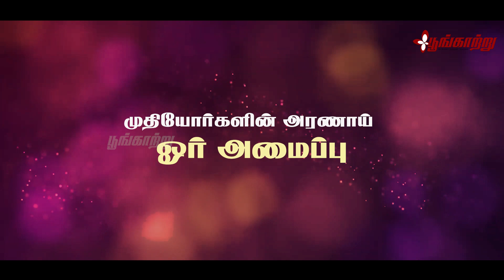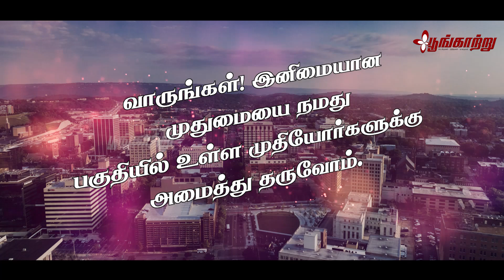உங்கள் பகுதியில் முதியோர் நலன் குழு அமைய வேண்டுமா? | Poongaatru communities | பூங்காற்று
இன்று பல முதியவர்கள் பல்வேறு காரணங்களால் சுயமாக வாழ்ந்து வருகிறார்கள். அவர்கள் நலமாய் வாழ நமது உதவி தேவை.

நமது அருகாமையில் வசிக்கும் முதியவர்கள் மூன்று முக்கிய பிரச்சனைகளை சந்திக்கிறார்கள். (1) தனிமை, (2) பாதுகாப்பின்மை (3) அவசர மருத்துவ உதவி.

இம்மூன்றையும் தன்னார்வலர்களால் ஒருங்கிணைக்கப்படும் ஒரு முதியோர் நலன் குழுவால் பூர்த்தி செய்ய முடியும்.

இத்தகைய முதியோர் நலன் குழு உங்கள் பகுதியிலும் உருவாக வேண்டும் என்று விரும்புகிறீர்களா? உங்களுக்கு உதவ நாங்கள் இருக்கிறோம்.

டாக்டர்.வி.எஸ்.நடராஜன் முதியோர் நல அறக்கட்டளையுடன் இணைந்து உங்கள் பகுதியில் முதியோர் நலன் குழுவை உருவாக்க உடனே தொடர்பு கொள்ளுங்கள்.

நாம் இணைந்து இனிமையான முதுமையை நமது பகுதியில் உள்ள முதியோர்களுக்கு அமைத்துத் தருவோம்.

தொடர்புக்கு:
திரு.ராஜசேகரன் மணிமாறன், டாக்டர் வி.எஸ்.நடராஜன் அறக்கட்டளையின் இணைநிறுவனர்